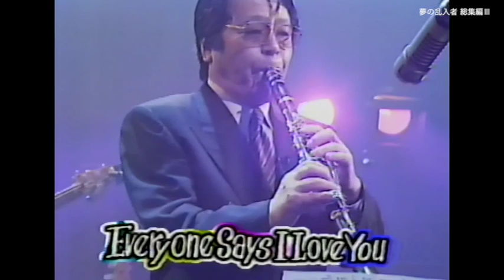夢の乱入者 総集編III③ 1993-1994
『夢の乱入者』（ゆめのらんにゅうしゃ）は、1990年から1997年にかけて、関西ローカルエリア放映の深夜番組として全76回の放映がなされた音楽番組である。
1993年5月10日から1994年7月11日までの総集編を集めたもの。
※昔のVHSより取り込んでいるため、映像や音声が乱れる箇所があります。m(_ _)m